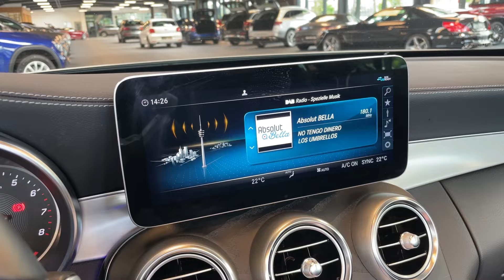19021 Mercedes-Benz C 400 4M Cabrio AMG Line mojave DISTRO MULTIBEAM